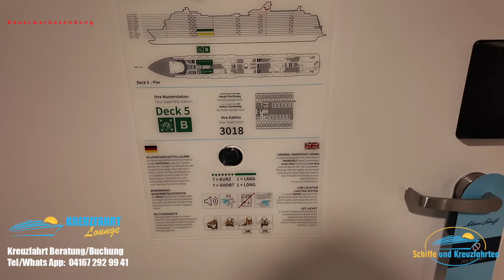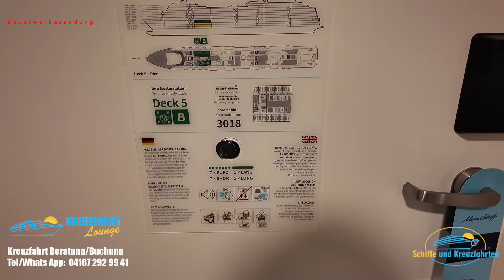Mein Schiff 7: Barrierefreie Innenkabine (rollstuhlgerecht)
In diesem Video zeigen wir euch einen barrierefrei Innenkabine auf der mein Schiff 7, so dass ihr auch entspannt eine Kreuzfahrt unternehmen könnt, wenn ihr auf einen Rollstuhl angewiesen seid.

Bei der Kabine handelt es sich um die 3018, diese liegt steuerbord im vorderen Bereich des Schiffes, direkt beim vorderen Treppenhaus, so dass ihr hier auch keine weiten Wege zur Kabine zurück legen müsst.

Kreuzfahrten bucht man in der Kreuzfahrtlounge, daher findet ihr hier alle Infos dazu:

Die Kreuzfahrtlounge erreicht ihr folgendermaßen:

Montag bis Freitag von 09:00 – 21:00 Uhr
Samstag, Sonntag, Feiertag von 10:00 – 17:00 Uhr

Unsere Ladengeschäfte:

- Kreuzfahrtlounge Apensen, Buxtehuder Strasse 11, 21641 Apensen – TERMINABSPRACHE

- Kreuzfahrtlounge Buxtehude, Breite Strasse 1, 21614 Buxtehude – direkt in der Innenstadt – OHNE TERMIN

- Kreuzfahrtlounge Burgwald (Edersee Region), Wickersdorfer Ring 25, 35099 Burgwald-Bottendorf – TERMINABSPRACHE